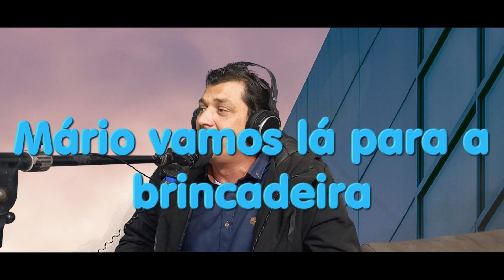Mario para o Natal 2023( Rumabas portuguesas Orlando)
Musicas caseiras
Voz; Mario o Digode
Teclas ; Adriano
Vídeo: Orlando Cruz